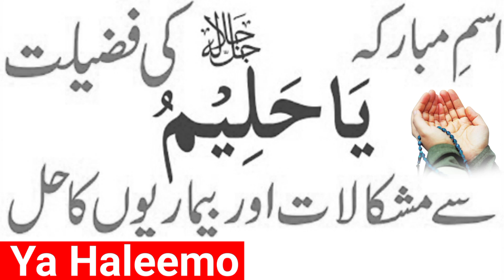Ya Haleemo Ka wazifa || Ya Aleemo Kasrat Se Parahna Ka Faida